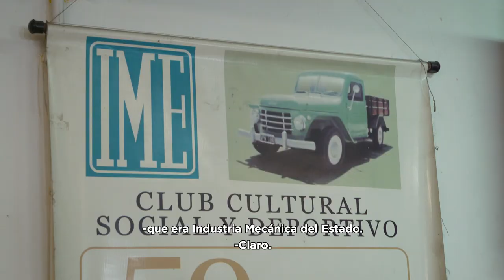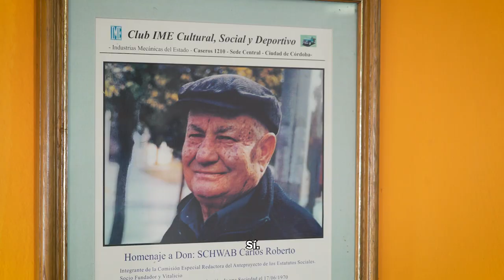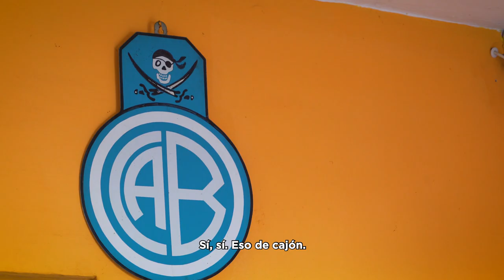DE BARRIO, CAPÍTULO 3: CÓRDOBA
De Barrio 3 |  La cocina popular de un histórico club que convoca multitudes en la capital cordobesa